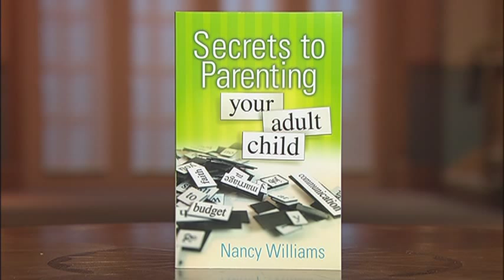Parenting Your Adult Children -- Nancy Williams -- 1/2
Moira Brown speaks with Nancy Williams about some guidelines when parenting your adult children.  ; Nancy Williams ; Licensed Professional Counsellor ; Book: "Secrets To Parenting Your Adult Children" ;